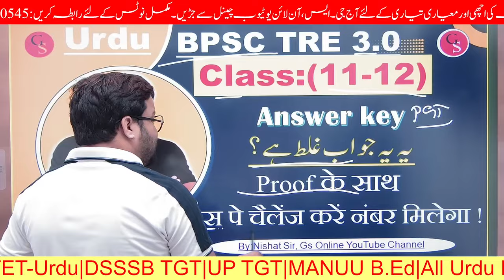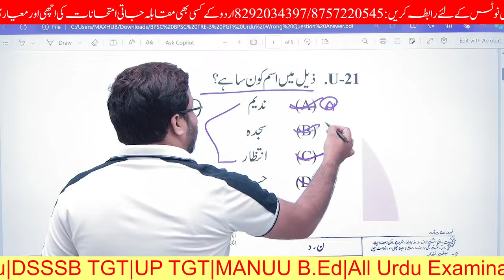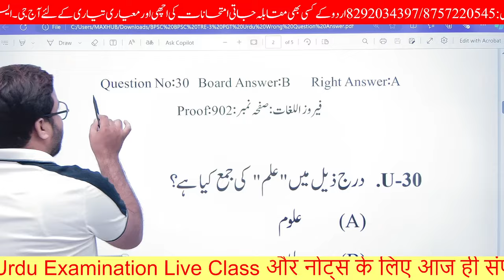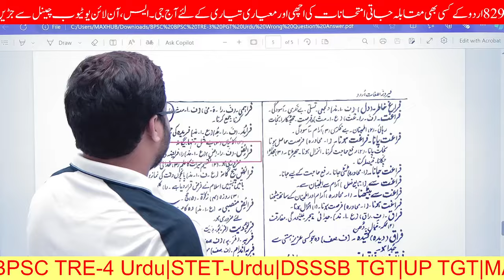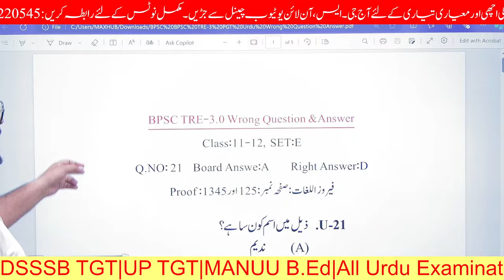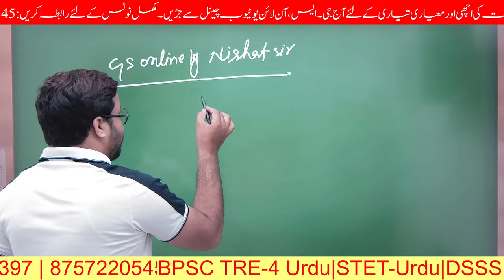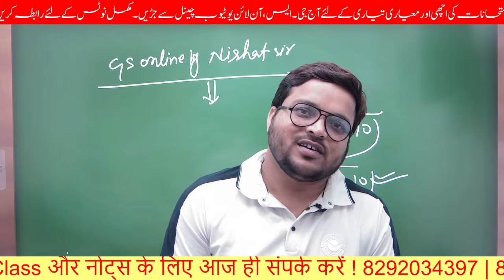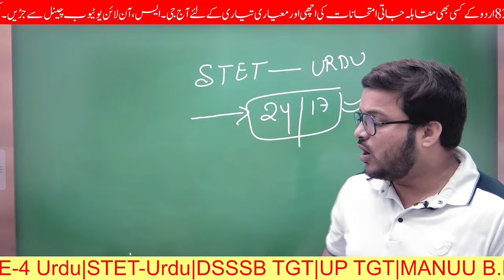BPSC TRE-3.0 PGT,Class(11-12) Urdu Wrong Question with Proof | इन प्रश्नों पे आपत्ति करें !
Gs online app पे टेस्ट कैसे देंगे उसके लिए नीचे लिंक पर क्लिक करके समझ सकते हैं